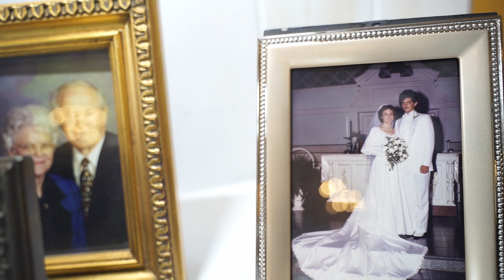Katie and Kyle's Wedding Love Story - Shot by Simply Cinematik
"You are my hopes, you are my life, you are my everything."

 Katie and Kyle's wedding video was filmed at Blue Bell Farm in Fayette, Missouri .

Planning your wedding? We enjoy to travel and would love to be your Wedding Videographer!